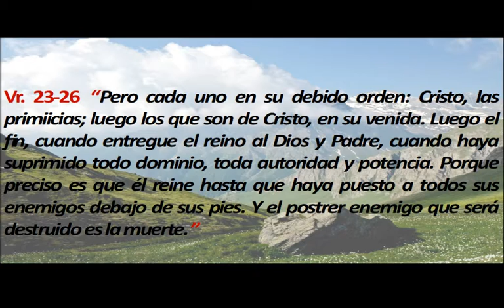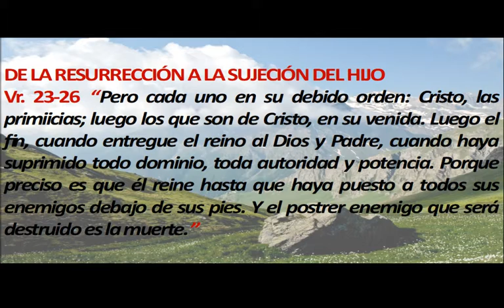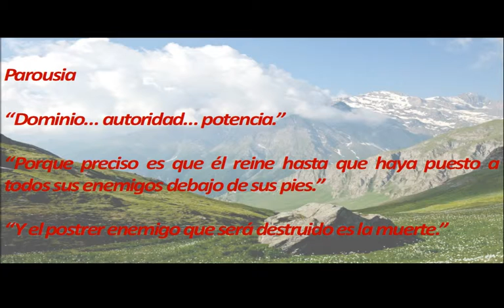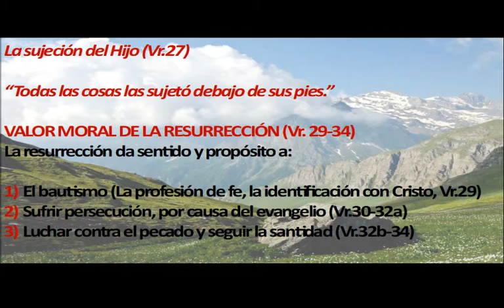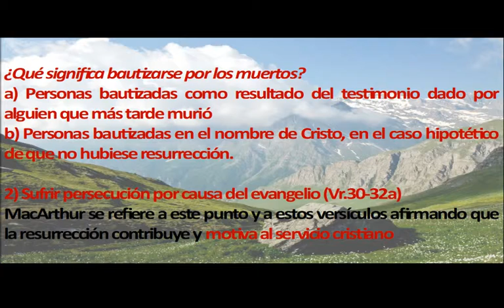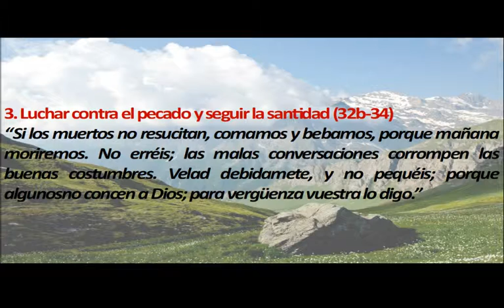32. La resurrección y la sujeción Del Hijo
Este tema hace parte de la serie de mensajes sobre 1 Corintios.